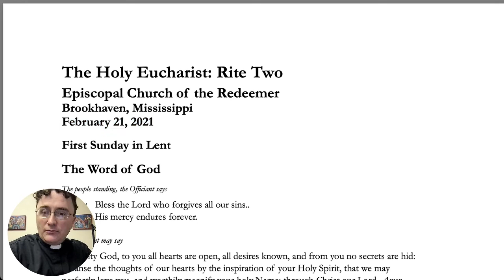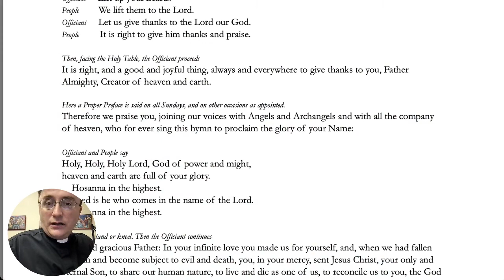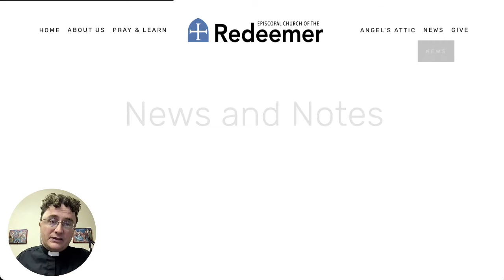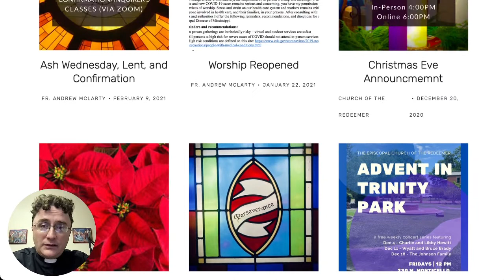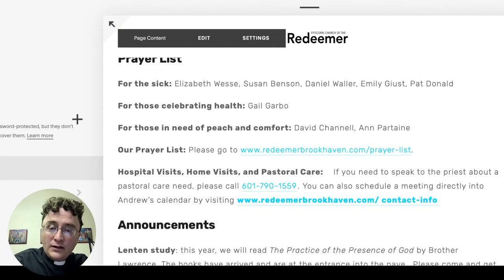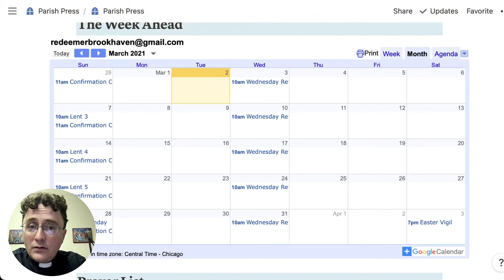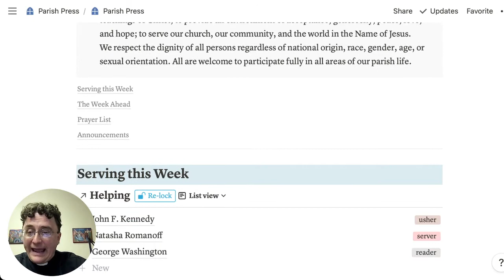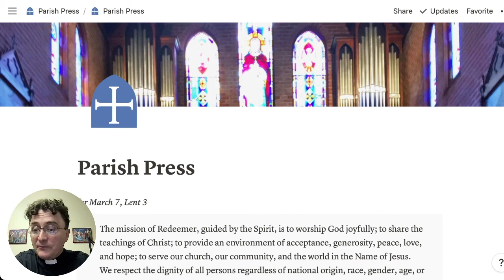Automated Newsletters?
Can I automate my weekly newsletter?

If you are gaining value from this, please consider supporting some of the operational costs by becoming a patron